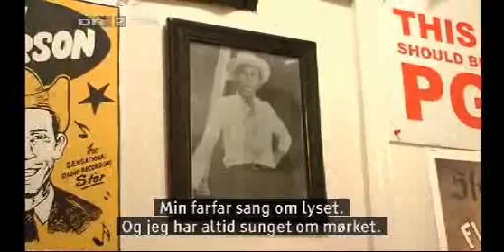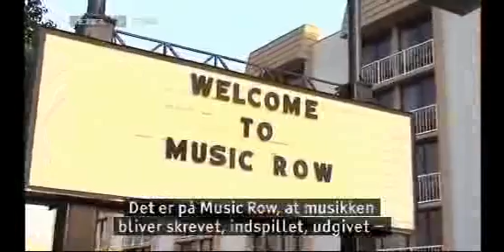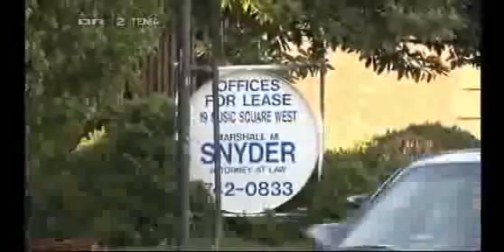"Sons of Hank Williams" (2:3) Hank Williams III, Joe Buck, Jason & The Scorchers, etc.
Cool documentary about the new breed of punky country musicians who go against the commercial country music. From TV in Denmark, in English except for a 30 second introduction. In three parts. 30 min.